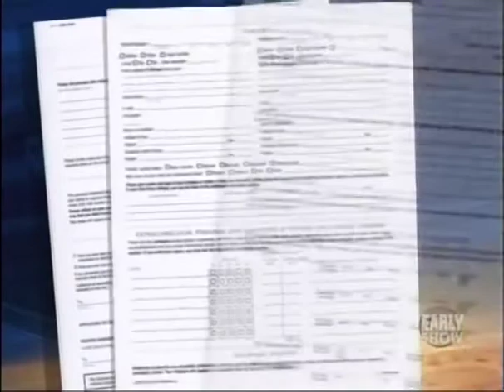美国大学申请诚信最重要 哥伦比亚大学前招生官 CBS Early Show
(请点击字幕选项CC选择中文)好成绩在大学申请过程中固然重要，有诚信，做自己则是重中之重,诺曼博士（Dr. Bari Norman)在CBS Early Show中为你讲解申请秘籍。
欢迎浏览我们的网站 获取更多申请相关信息